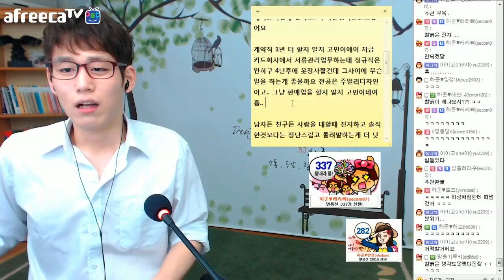#1 구하준의 Life design - 구하준 (heyjuntv)